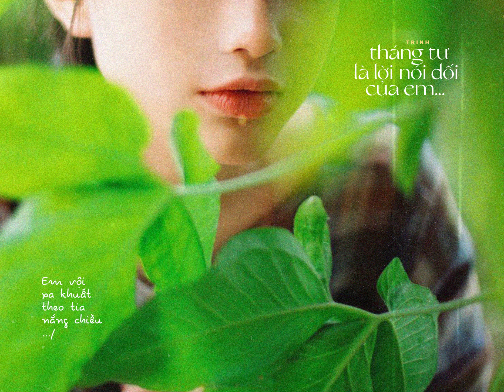Tháng Tư Là Lời Nói Dối Của Em - Trinh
Vocal: Trinh
Songwriter: Phạm Toàn Thắng
Instrumental: Trịnh Gia Hưng
Voice record & Mix master: @phamthai